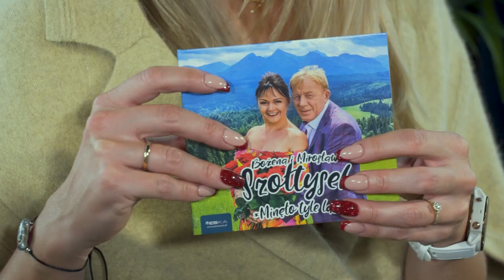Śląska Karuzela - Bożena i Mirosław Szołtysek z córką (odc. 365)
Premierowy odcinek „Śląskiej Karuzeli” możecie oglądać w każdą sobotę o godzinie 19:40 na antenie Telewizji TVS.

Producent:
Krzysztof Szwed

Produkcja:
Wydawnictwo Muzyczne ESKA